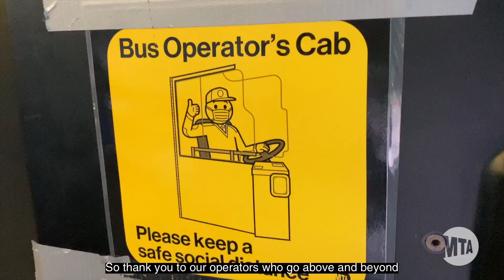MTA Bus Operators Bring Accessibility to Life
Accessibility is a pillar of service for New York City Transit and MTA Bus Company. Our nearly 6000 buses are all accessible via ramp or lift, and we are working to improve seating configurations and provide for wider wheelchair ramps and rear doors on our buses. But accessibility isn't just about these physical assets - it's the 12,000+ operators that truly make our fleet accessible. The actions of our operators set the standard for service, and we are proud of the excellent service they provide every day to all our customers. This video highlights some of our heroic frontline operators who have received customer commendations for providing outstanding accessible service over the years